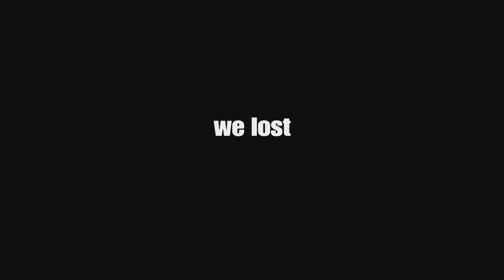The Worst Rocket League Duo